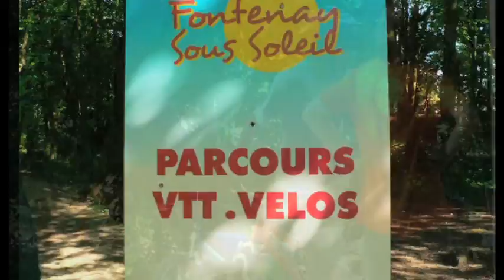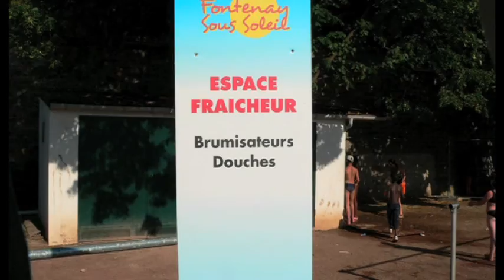Fontenay Sous Soleil 2008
Bande annonce de Fontenay Sous Soleil 2008